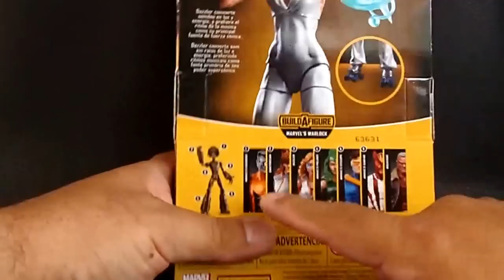DAZZLER Marvel Legends Warlock series Toy Review Juguete Revisión en Español Jonathan Acero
Presento el unboxing y revisión de la figura, con la imagen más clásico y como fue en sus inicios en los comics.